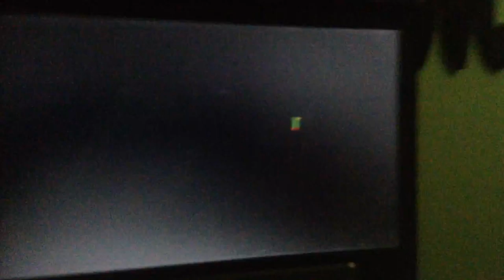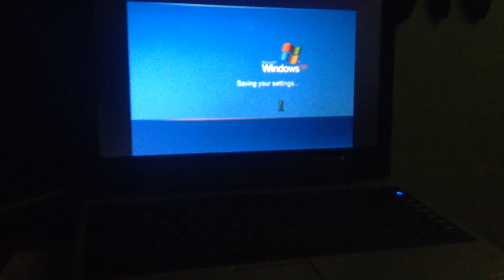jax car wash